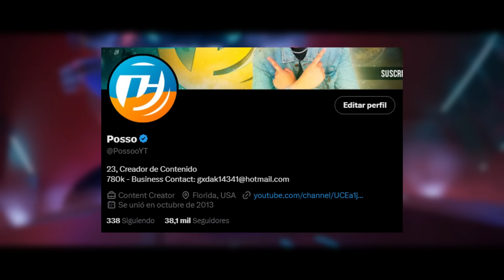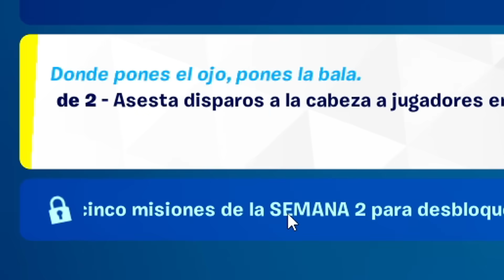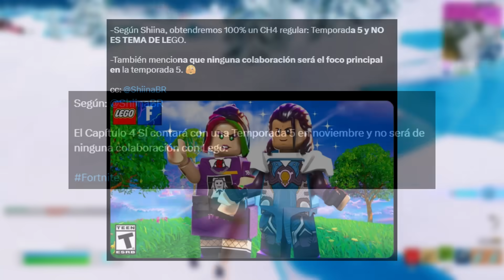*OFICIAL* FORTNITE TEMPORADA 5 SOLO DURARA 1 MES! 💥😱 PASE DE BATALLA y COMO SERA?